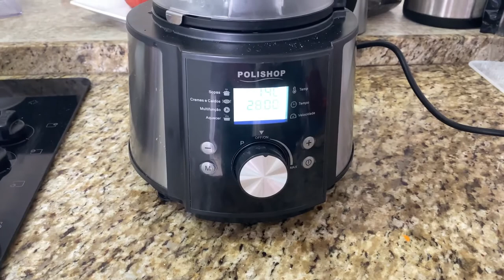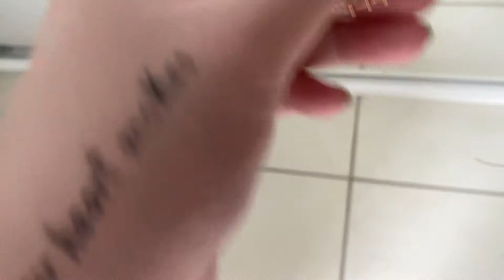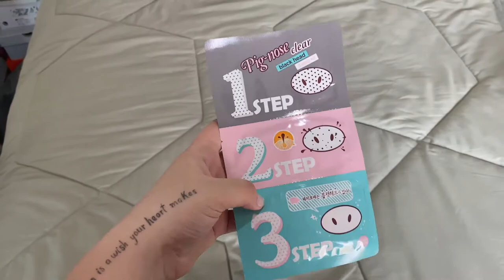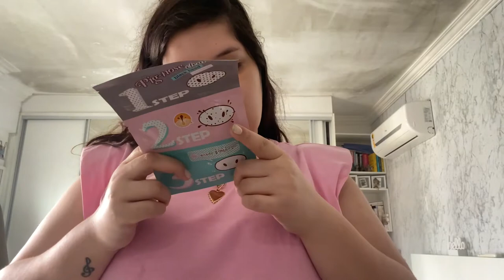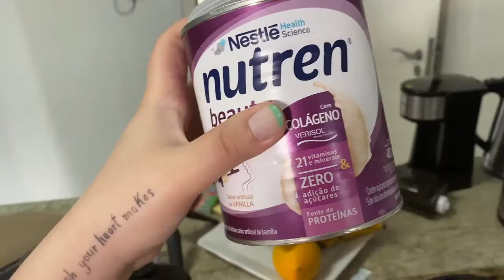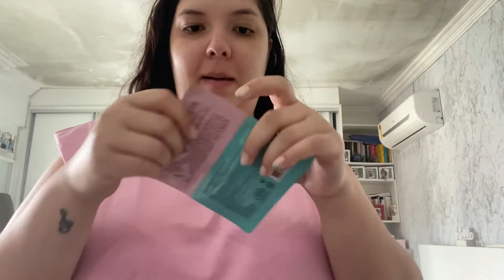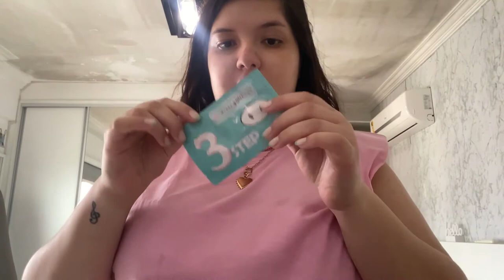VLOG - COMPREI UM LIQUIDIFICADOR QUE FAZ ATÉ SOPAS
VOLTEIIII, VLOG NOVO NO CANAL, MOSTREI A NOSSA NOVA AQUISIÇÃO UM LIQUIDIFICADOR DA POLISHOP QUE TEM MIL E UMA FUNÇÕES, CONFERE O VIDEO.